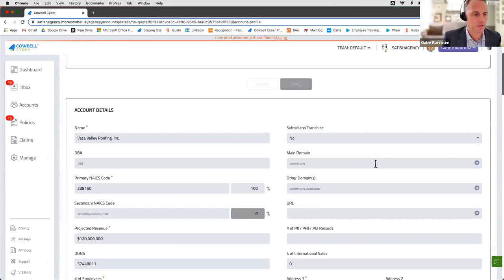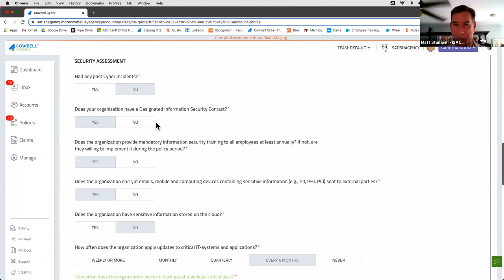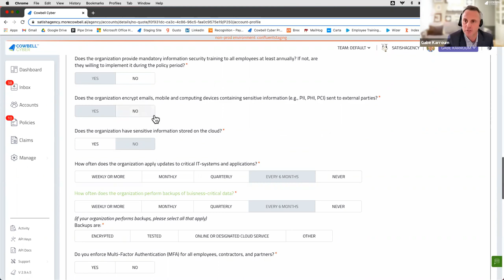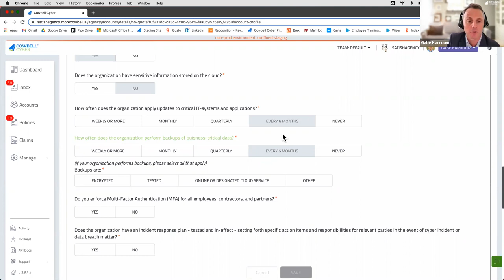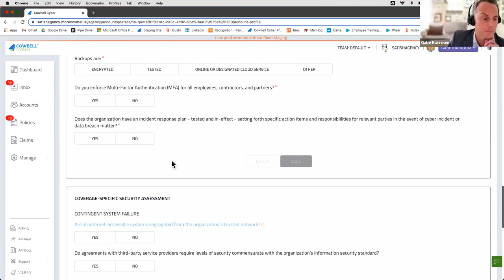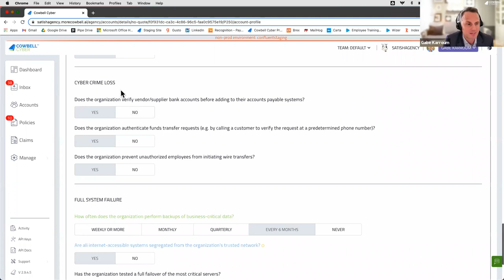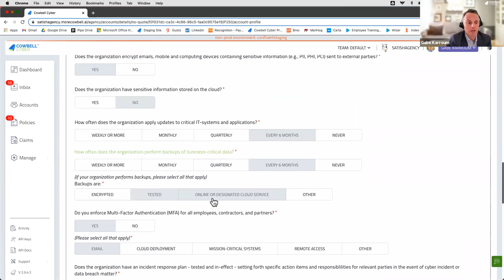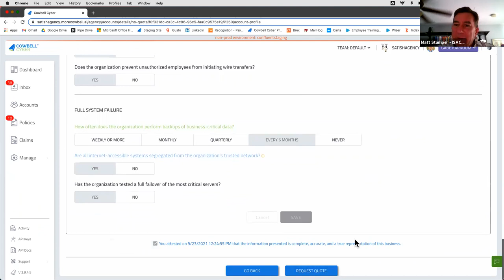September 2021 Panel Discussion Cybersecurity Insurance - Through the Eyes of the Insurance Industry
Join us September 23rd from 12pm to 1:15pm for a panel driven discussion covering Cyber risks, through the eyes of the insurance industry. Hear from a panel of  cyber insurance agents, share their experience supporting clients, along with an underwriter showing how recent trends are influencing the insurance market, rates and coverage. Open Q&A is encouraged amongst all attendees.

Recorded Thursday, September 23 12:00 - 1:15 p.m, Online via Zoom

PANELISTS

JOE ERLE has been working as a commercial insurance broker for over 10 years in San Diego County.  Joe’s super power is analyzing policies and finding what is not covered and offering solutions to cover the exposure through insurance or through other risk management vehicles.  One of Joe’s major focuses is the tech sector including data breach risk management and response.  When Joe isn’t fighting the evil forces of hackers and underinsured policies, he’s spending time with his wife and two boys in San Diego, CA.

GABE KARROUM has been in the insurance industry for seventeen years and had the chance to work at large national carriers, including Nationwide and The Hartford, where he worked in sales management. He was also a producer both on the independent and direct writer side at Federated Mutual Insurance and USI.  Today, Gabe is a Territory Sales Manager at Cowbell Cyber, one  of the fastest growing cyber carriers in the country using artificial data to deliver a streamlined process for agencies and business owners to obtain customized policies.  Cowbell delivers a stand-alone cyber policy up to accounts with $250 million in revenue for financial protection and coverage for the wide range of cyber incidents that impact businesses nowadays, including network incidents, email scams, ransomware attacks, cybercrime, social engineering, and more.

WAYNE WEBER has been assisting Directors and Officers in the Life Science and Med Tech industry to manage risk and protect the assets of investors for twenty years. Cyber security is critical component when developing a risk assessment plan especially in clinical trials being conducted in multiple countries. He currently serves on the committee of the Octane Orange County High Tech Awards.

PHIL DUCOFFE is a Senior Vice President with USI Insurance and is a 20 year Cyber Insurance Veteran.  Phil regularly assists companies with cyber risk mitigation and ultimately placing insurance around those risks that can’t be mitigated through systems/behavior changes.  Phil’s background includes 5 years with Ernst & Young and 15 years with Automatic Data Processing, ADP.  He is an integral part of USI’s West Coast Cyber Practice and is licensed in all Property & Casualty lines of insurance. He has called San Diego home for the last 27 years.  USI is a Top 10 National Broker with deep Cyber Resources and 140 offices across the US and Europe.